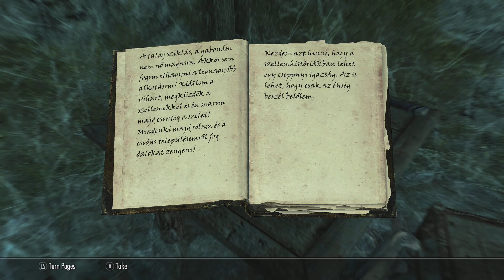The Elder Scrolls V: Skyrim végigjátszás - 80. rész (Jó dolog egy varázsnemzetség részese lenni)